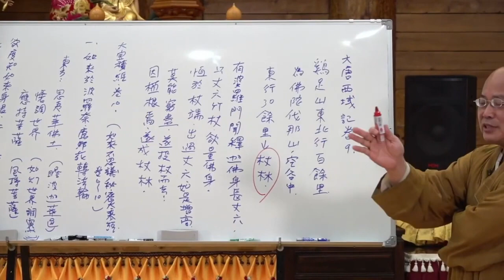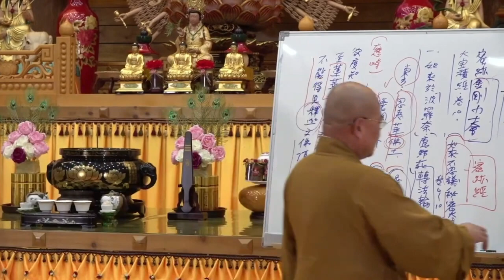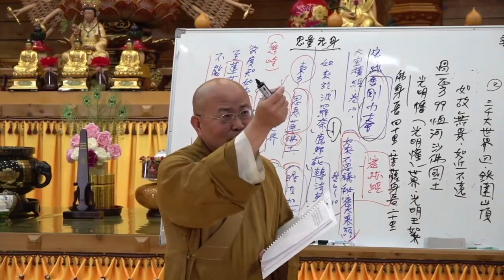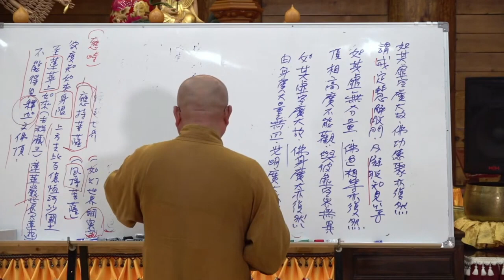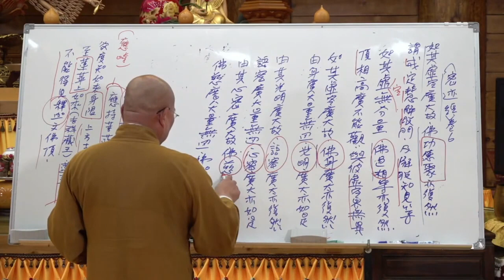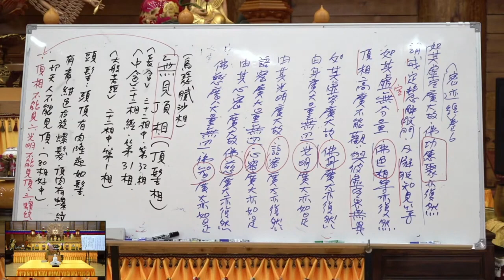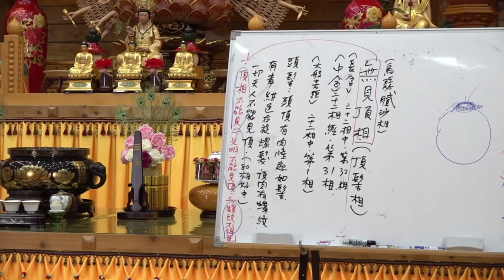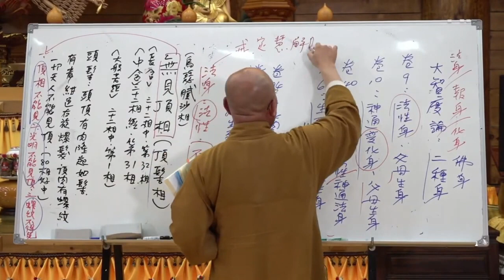大智度論第033集&第034集